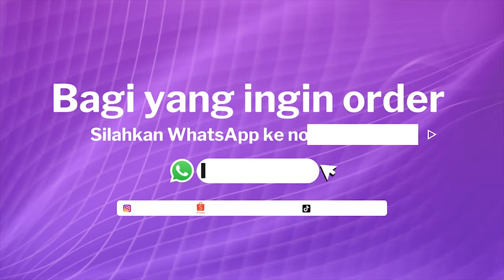8 MODEL BAJU TUNIK TERBARU 2022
Assalamualaikum, pada kesempatan ini kami Fashion Store akan bagikan  8 Model Baju Tunik Terbaru 2022  yuk cek video ini hingga akhir.

Informasi terkait bantuan pembelian dan harga :
silakan kakak WhatsApp ke :

CARA ORDER : Screenshot/foto model yang diinginkan lalu kirim ke nomer WA diatas.

Fashion Store  adalah pusat Fashion Style terbaru. Update Model Baju Gamis Terbaru dan berbagai macam Model Gamis Terbaru lainya. Untuk detail modelnya silahkan tonton videonya sampai selesai ya.